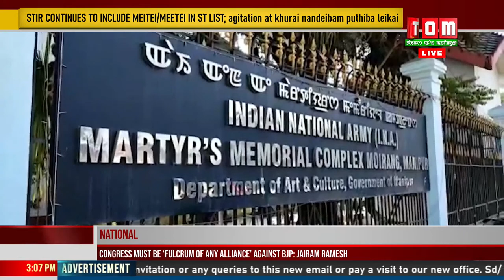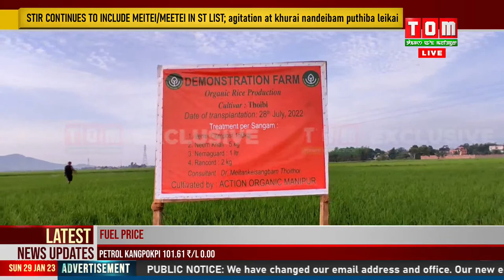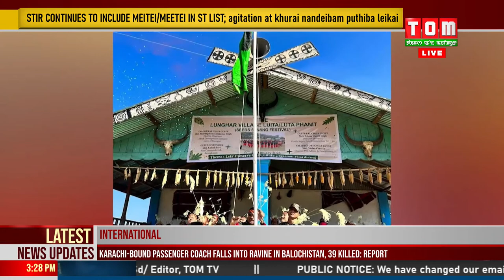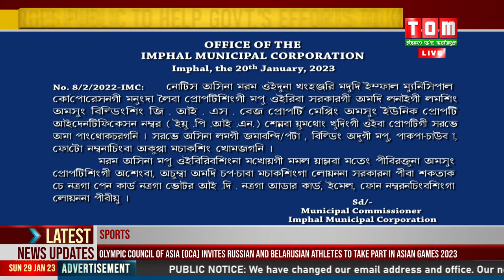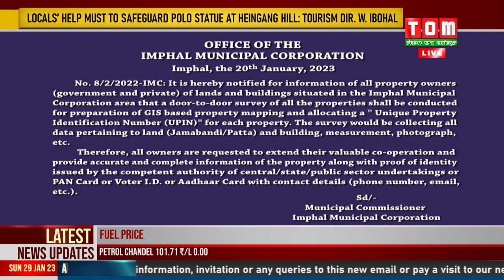LIVE | TOM TV 3:00 PM MANIPURI NEWS, 29 JAN 2023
NEWS ANCHOR - MENAKA